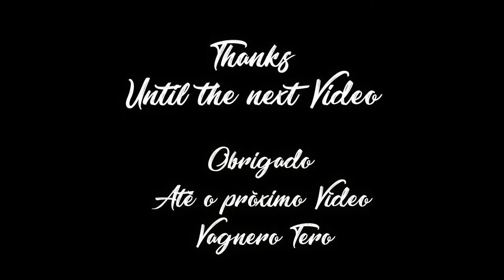Dog Rose - Relaxing art / Шиповник - Расслабляющее искусство / by Vagnero Tero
O objetivo deste vídeo é atrair pessoas que gostam de apreciar tanto a arte musical relaxante quanto a pintura sendo desenvolvida...
Despertar os melhores sentimentos no ser humano...
Se você gostou deste vídeo, ajude compartilhando, oferecendo para outros se beneficiarem e fazer com que no mundo em que vivemos, possamos juntos vibrar positivamente por nós e pelo planeta.
Cordialmente, Vagnero Tero
The purpose of this video is to attract people who like to enjoy both the relaxing music art and the painting being developed...
Awaken the best feelings in the human being...
If you liked this video, help by sharing, offering others to benefit and so that in the world we live in, we can vibrate positively for ourselves and for the planet together.
Yours sincerely, Vagnero Tero
Цель этого видео - привлечь людей, которые любят наслаждаться как расслабляющим музыкальным искусством, так и развиваемой живописью...
Пробудить в человеке лучшие чувства...
Если вам понравилось это видео, помогите, поделившись, предложив другим пользу и чтобы в мире, в котором мы живем, мы могли вместе вибрировать позитивно для себя и для планеты.
С уважением, Вагнеро Теро
La celo de ĉi tiu video estas allogi homojn, kiuj ŝatas ĝui kaj la malstreĉan muzikarton kaj la pentraĵon disvolviĝantan...
Veku la plej bonajn sentojn en la homo...
Se vi ŝatis ĉi tiun filmeton, helpu kundividante, proponante al aliaj profiti kaj por ke en la mondo, en kiu ni vivas, ni povu vibri pozitive por ni mem kaj por la planedo kune.
Elkore, Vagnero Tero
這個視頻的目的是吸引那些喜歡享受輕鬆的音樂藝術和正在開發的繪畫的人.
喚醒人類最美好的情感……
如果您喜歡這個視頻，請通過分享提供幫助，讓他人受益，這樣在我們生活的世界上，我們就可以為自己和地球一起積極振動。

Undercover Vampire Policeman de Chris Zabriskie é licenciada de acordo com a licença Atribuição 4.0 da Creative Commons.